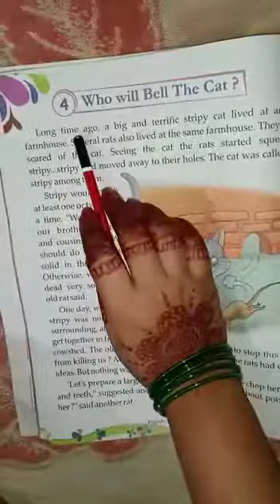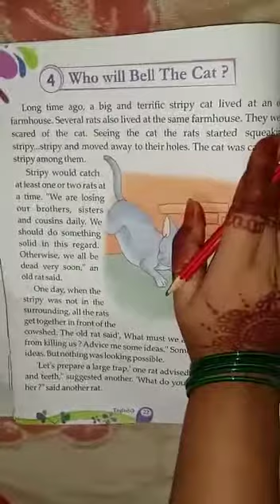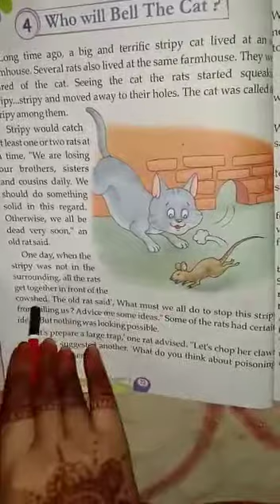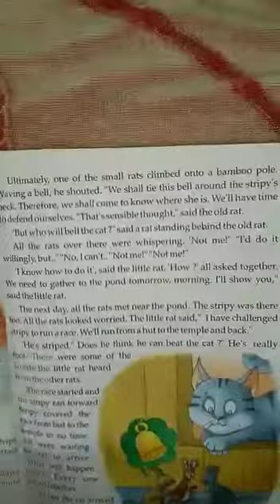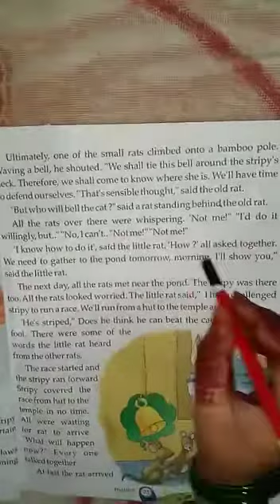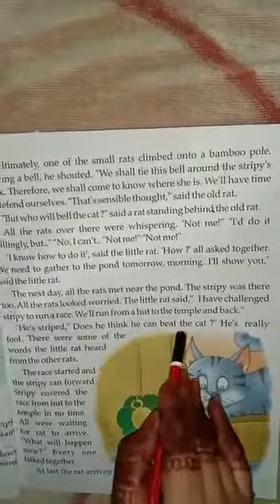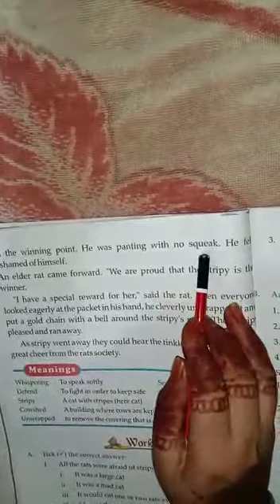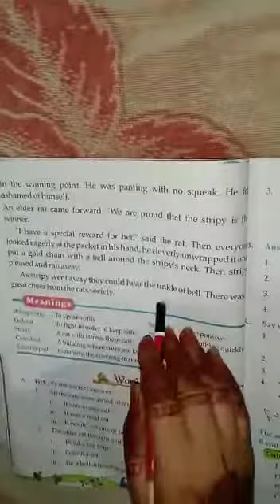class-3rd English literature ch-4 Who will bell the cat